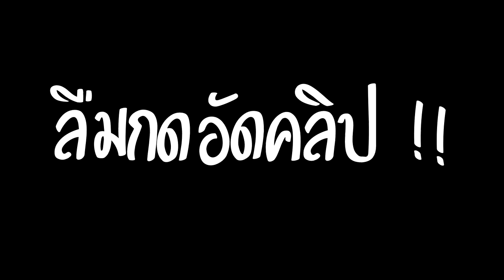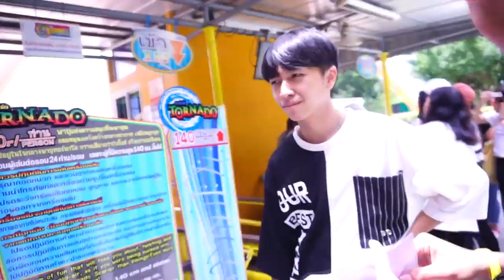พาแฟนเล่นเครื่องเล่นที่ดรีมเวิลด์ หัวใจแทบวายตาย !! [Eoirndaime Channel]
พาแฟนไปเที่ยว ดรีมเวิลด์ ครั้งแรกในชีวิต !! [Eoirndaime Channel]
วันนี้พาแฟนมาเที่ยว สนุกมากกกก

ชื่อเล่น อิ๊คคิวซัง
ชื่อเล่น เอิร์นเอิร์น

ถ้าชอบก็อย่าลืมกดไลค์ กดซับสไคร้ให้เราด้วยน๊าา เจอกันใหม่คลิปหน้า